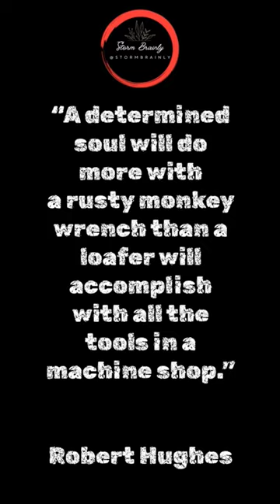Robert Hughes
Robert Hughes was an Australian art critic, writer, and television host. He was best known for his work as the art critic for Time magazine, as well as his numerous books on art history and culture. Hughes was known for his insightful and often controversial commentary on the art world, and was a respected voice in the field.